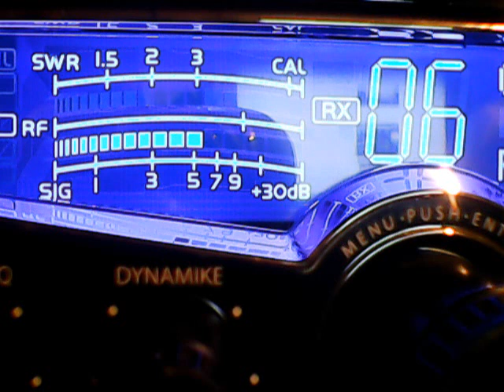819 Lakes,Man w stock mic,922,Lil Squirt,1010 Buck Ten,others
DX TUESDAY EVENING,SUPERBOWLERS,CH 6 ON YOUR CB,NOT YOUR TV OR YOUR PC,2/4/2020